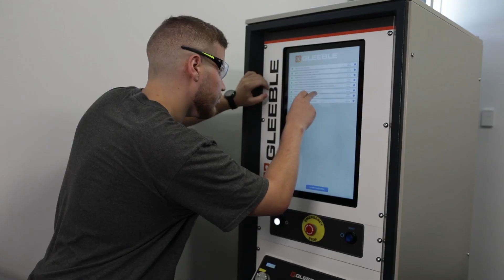Discover infinite possibilities. All under one roof. University of Connecticut.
The Innovation Partnership Building at UConn Tech Park is a high tech, state-of-the-art applied research facility that promotes expansion of industry partnerships and R&D and economic growth in the State of Connecticut. In our collaborations with small and large businesses alike, we leverage faculty expertise and unique high-tech instrumentation valued at over $45M. We invite you to partner with us.